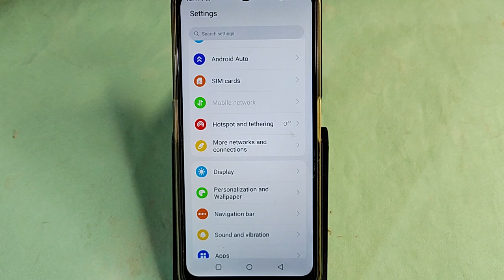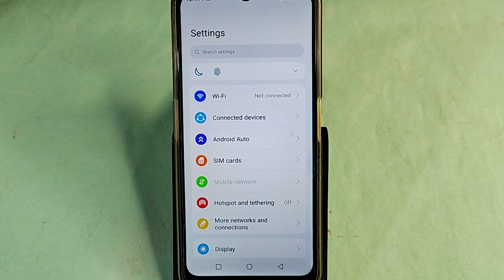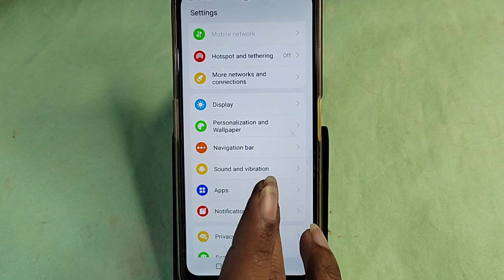Moto edge 50 Pro me dpi kaise badhaye, how to use DPI in Moto edge 50 Pro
Best powerful CPU under 10k

60-Inch Tripod with Bag

7 Socket 6A Extension Board